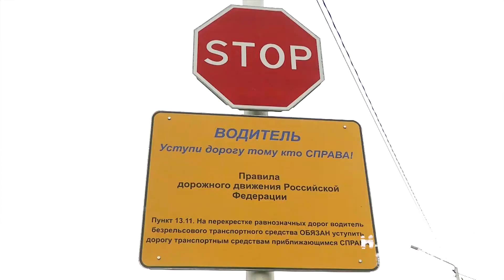Народный патруль 20.09.2019